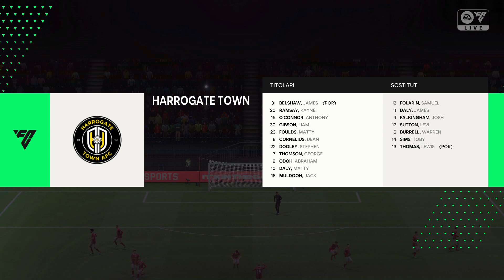Bristol C. vs Harrogate T. 3 feb. 2024